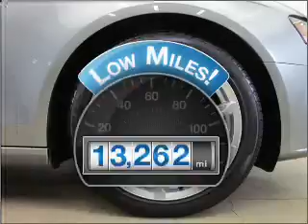2010, AUDI, A4, Riverside, CA, Walters Mercedes, phone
If you are looking for real value on a great new car, Walters Automotive Group invites you to come in and test drive this 2010 AUDI model. We are conveniently located near Riverside, CA and known for our great selection, reliability and quality. Come take a look at this 2010 AUDI A4 today.
Year: 2010
Make: AUDI
Model: A4
Trim: 2.0T PREMIUM
Engine: 2.0 liter inline 4 cylinder dohc tc
Transmission:
Color: quartz gray
Mileage: 13262
Address:
3213 Adams St.